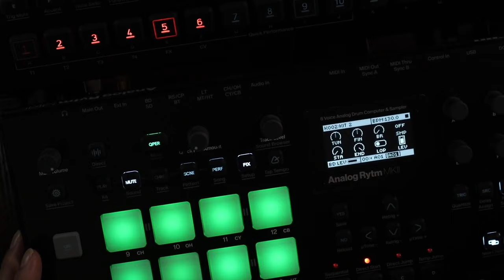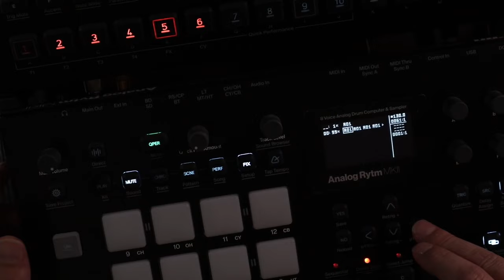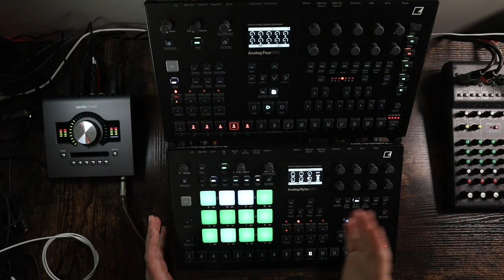How to make a song on the Elektron RYTM MKII Drum Machine / Analog 4 MKII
How to use song mode on the Elektron RYTM MKII and Elektron Analog 4 MKII to make a full composition for recording or for live performances!